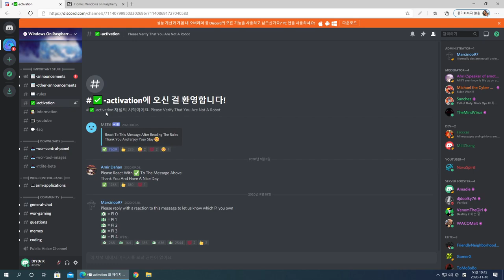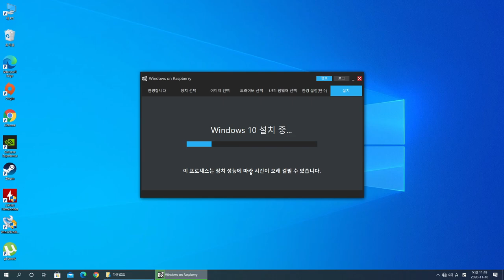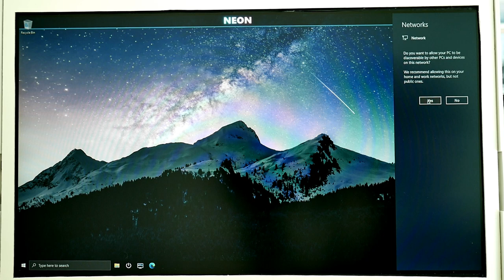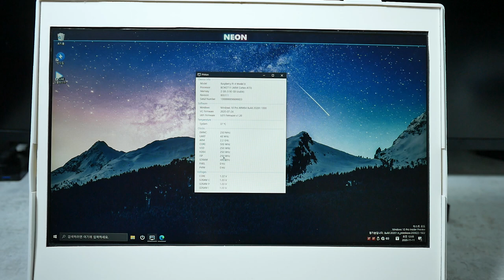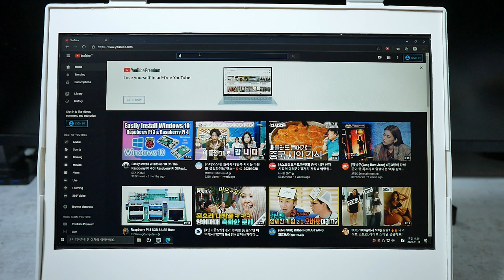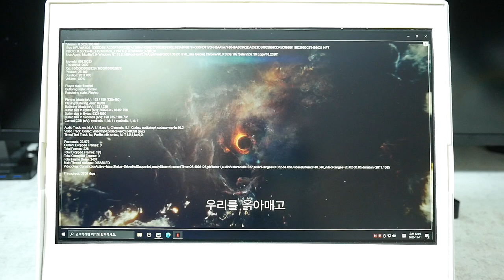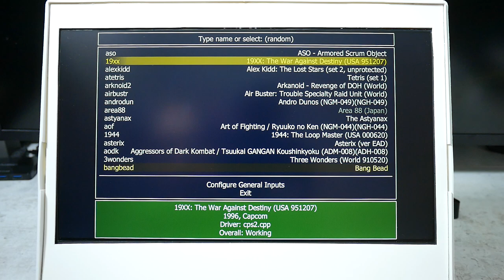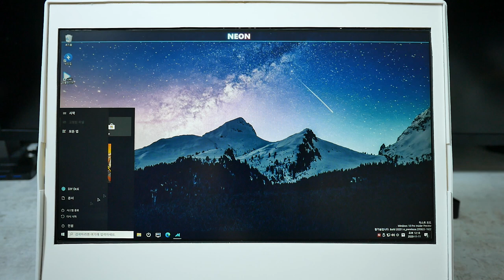라즈베리 파이 4 윈도우즈 WOR 어디까지 왔나? NEON 설치 방법과 사용기 Raspberry Pi 4 Windows - NEON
8개월 전 제가 라즈베리 파이 4로 만든 노트북에 ARM 윈도우즈 10을 설치해서 리뷰를 했었습니다. 설치 방법도 매우 어려웠고 실사용도 거의 불가능 했었습니다. 한마디로 되는 게 없었었죠.

하지만 NEON이라는 새로운 라즈베리 파이 4용 윈도우즈는 그때와 비교하여 놀랄만큼 성능이 좋아졌습니다. 물론 아직까지 실사용은 어렵겠지만 유튜브와 웹서핑 기타 간단한 생산성 업무는 수행 할 수 있을 정도입니다. 몇가지 발전만 더 있다면 실사용이 가능할 정도로 발전할 수 있을 것 같습니다.

이번시간에는 라즈베리 파이 4에 윈도우즈 10 NEON을 설치하는 방법을 알아보고 사용해 보도록 하겠습니다.

아, 그리고 구독자 5천명이 넘을 것에 감사드리며 댓글에 이벤트 신청 한다는 말과 메일 주소를 남겨 주시면 2분을 추첨해서 라즈베리파이 3와 16G SD카드가 들어있는 알루미늄 케이스를 보내드리겠습니다.
신청 기간 : 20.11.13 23:59 까지

EEPROM 업데이트 명령어 :
sudo rpi-eeprom-update -a

챕터
00:00 인트로
01:33 NEON 이미지, WOR 실행 프로그램 다운로드
02:39 WOR 이미지 설치방법
04:00 RPI4 EEPROM 업데이트 방법 및 부팅
05:34 NEON 윈도우 10 실행
07:31 WOR NEON 되는 것과 안되는 것
09:06 유튜브 실행
10:10 넷플릭스 실행
10:48 기타 윈도우즈 프로그램 실행
13:49 이벤트 및 마무리